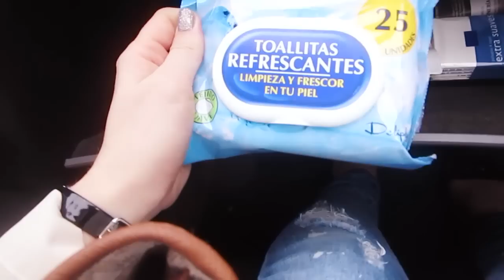VLOG: ПОДАРОЧКИ!!! 25.04.15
instagram Катя: makeupkaty
instagram Ваня: th3v1g